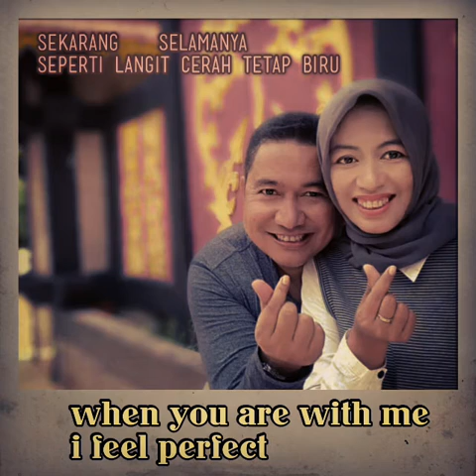Gita mentari cinta. ❤️❤️